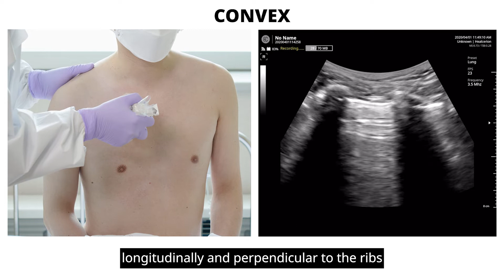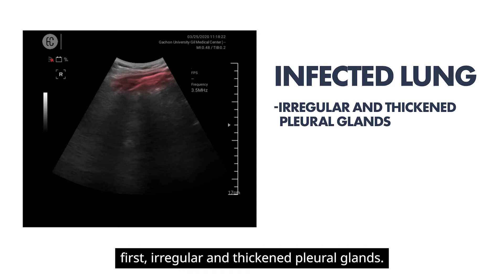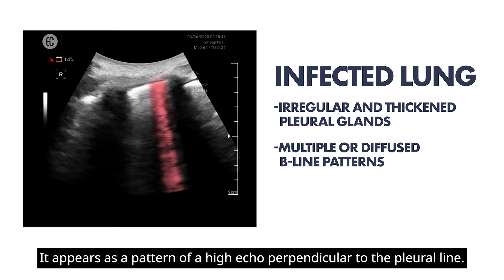Lung Ultrasound TUTORIAL for COVID-19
Everyone knows that COVID19 is taking lives of many people. And we quite convince that some of persons who dead are related in lung disease or pneumonia. Now it’s really important to decrease the death rate until vaccine came up. Sonon, our hand held ultrasound devices can help to lung scan when people have COVID19. This tutorial video provide how to scan a lung.